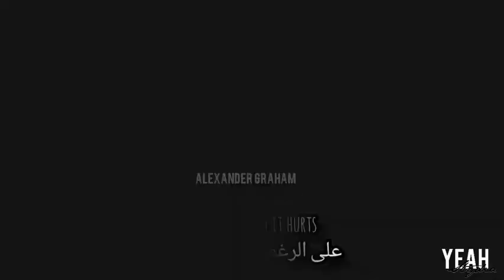Stiles & Lydia - fairytale